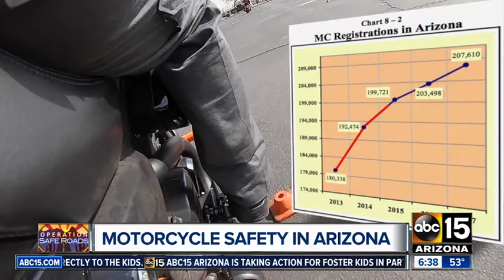AMSAF Schloarships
KNXV TV